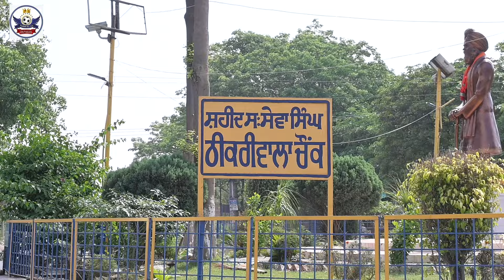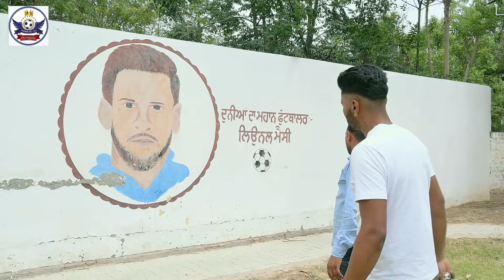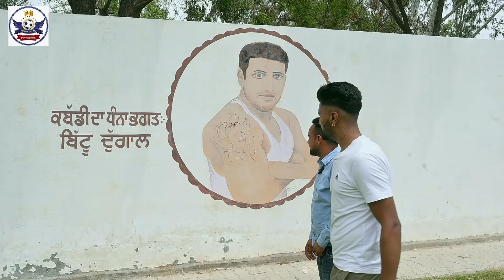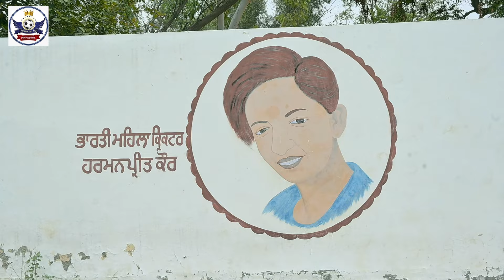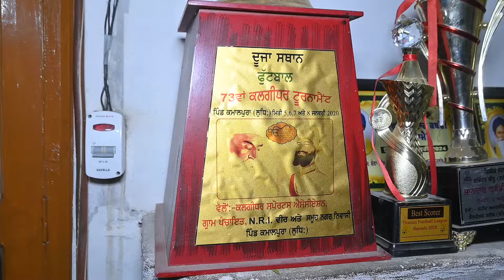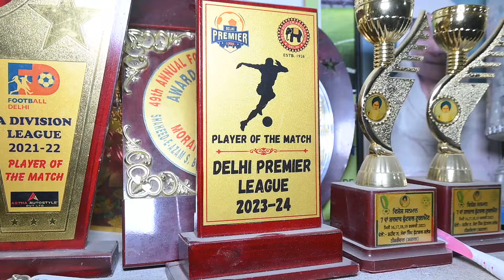ਕਿਵੇ ਪਿੰਡਾ ਵਿੱਚ ਖੇਡ ਖੇਡ ਮੁੰਡੇ ਦੀ ਦਿੱਲੀ ਕਲੱਬ ਵਿੱਚ ਹੋਈ ਚੋਣ